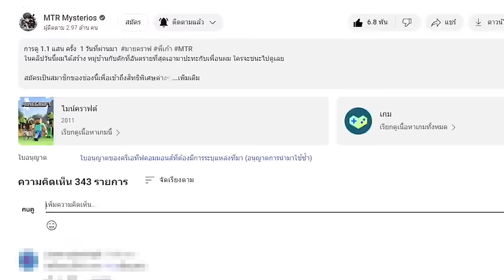🔥โคตรแปลก!! ผมสร้าง "ของปริศนา" ให้เพื่อน, ถ้าสงสัย = ตาย!! (Minecraft)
วันนี้ผมได้วางแผนมากกว่า 100 วิธีเพื่อทำให้เพื่อนของผมนั้นงง แต่ละอย่างเต็มไปด้วยปริศนาถ้าเพื่อนของผมไม่งง คลิปนี้จบทันที!